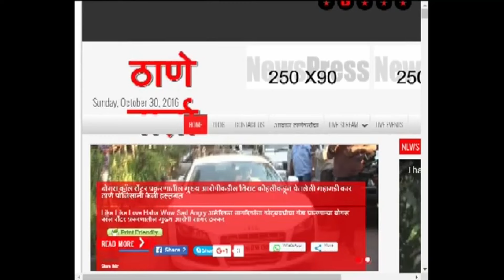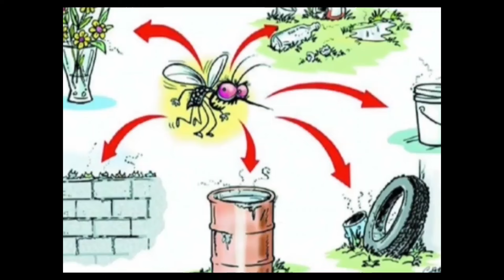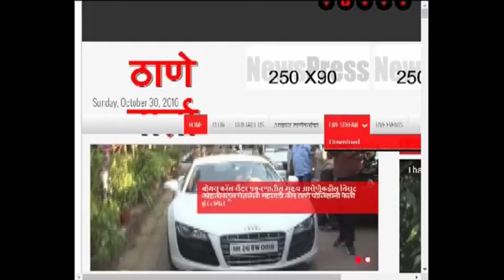Thanevarta 23rd May 2024 Today's News